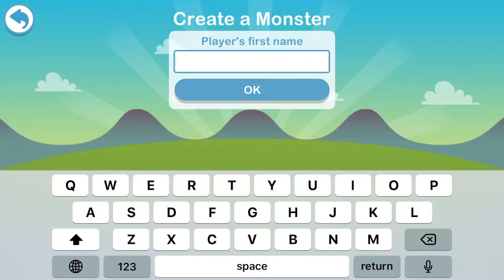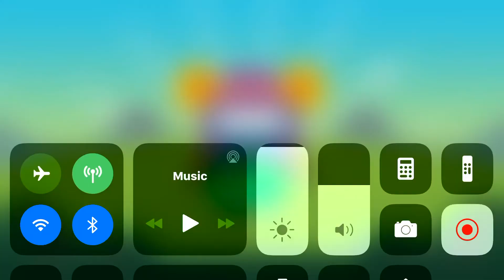October 5, 2019